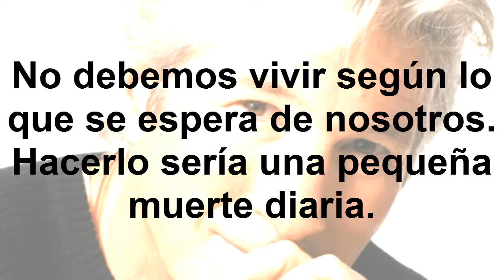Frases célebres de Richard Gere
Es un actor estadounidense ganador del Globo de Oro y del Premio Donostia a su carrera otorgado por el Festival Internacional de Cine de San Sebastián. Entre sus muchas interpretaciones: Pretty woman, Shall We Dance y Siempre a tu lado. GRACIAS...